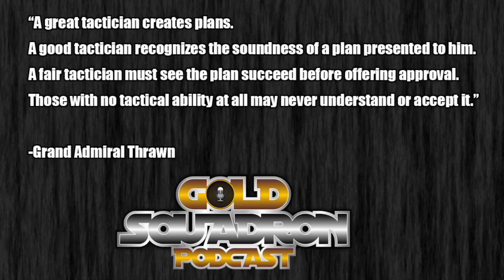X wing Mind Games Pilot Season 1 Ep 2 (Asajj, Ketsu vs Vessary, Ryad, Delta)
"X-wing Mind Games" gives you to opportunity to not only watch a game of competitive X-wing but to also understand the reasoning behind the players' choices.

The players can not hear each other and are free to share all their thoughts during the match using the headset microphones each player is wearing.

The audio is panned left or right depending what side of the screen the players is on. I would suggest using ear buds while you watch in order focus on whichever player you want to listen to Or listen to both at the same time, thats fine too.